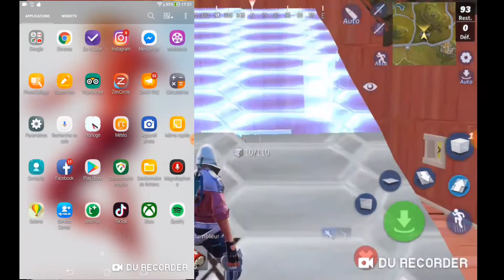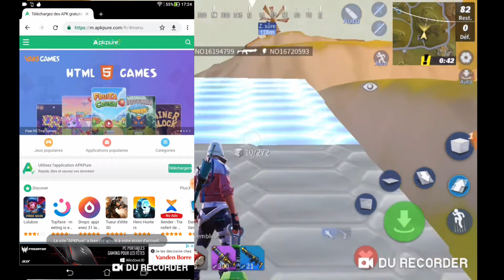Comment avoir apk pure sur Android